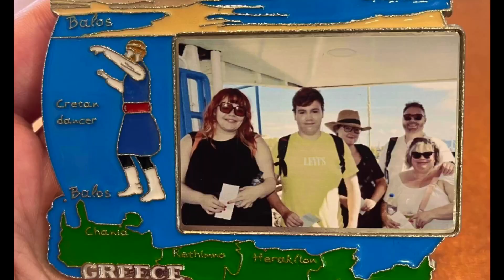A Gilbert Christmas...